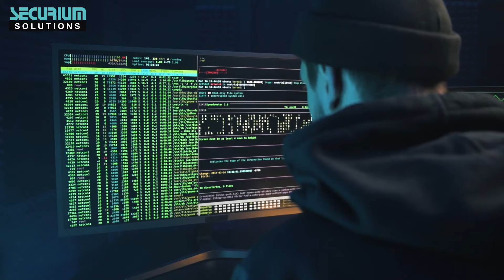Securium Solutions Introduction | Cyber Security Service Provider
Introducing Securium Solutions: Your Trusted Cybersecurity Partner

Are you concerned about the ever-growing threats in the digital world? Look no further! Securium Solutions is here to safeguard your digital assets and protect you from cyber attacks.

As a leading cybersecurity service provider, we specialize in delivering comprehensive solutions tailored to your specific needs. Our team of highly skilled professionals is dedicated to keeping your business secure and ensuring your peace of mind.

What sets us apart? We are proud to announce that Securium Solutions is CERT-IN empanelled. This prestigious certification highlights our expertise and commitment to maintaining the highest standards of cybersecurity practices. With our CERT-IN empanelment, you can rest assured that you are partnering with a trusted and reliable cybersecurity provider.

We offer a wide range of services to address the diverse security challenges faced by businesses today. From vulnerability assessments and penetration testing to incident response and risk management, our solutions are designed to fortify your defenses against even the most sophisticated threats.

Together, we can build a secure future for your business.